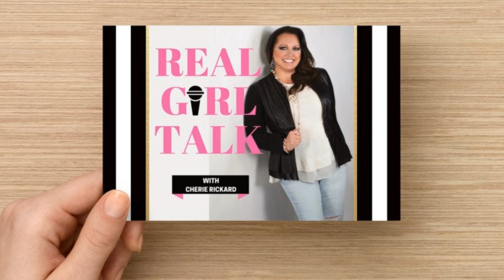Episode 24: Build An Unstoppable 10X Business with Guest Kelly Roach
Business Coach Kelly Roach helps Entrepreneurs and Business Owners start and scale their businesses so they can create true lifestyle freedom.

 On Real Girl Talk Kelly shares tips on how to start and 10x your business by starting right where you are right now.

 In her book UNSTOPPABLE she gives us the most valuable lessons and top commonalities on how to succeed and lays out the 9 principles for unlimited success… in both business, and in life. Proven by author Kelly Roach’s award-winning career in corporate and as an entrepreneur, UNSTOPPABLE is set to inspire everyone from the new entrepreneur to the seasoned CEO.

 Follow Host Cherie Rickard on Instagram